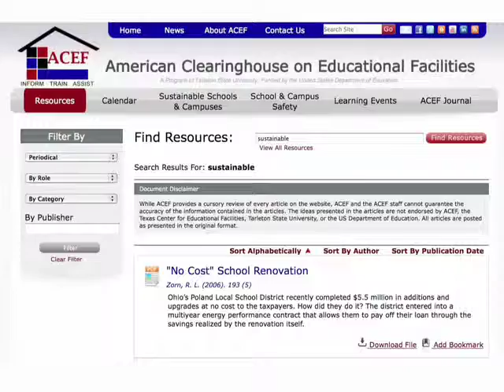ACEFInform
ACEF connects professionals to resources via an online repository, electronic journal, and various social media outlets.  To find out how to connect with ACEF explore this video.